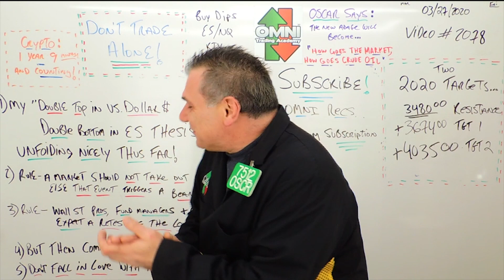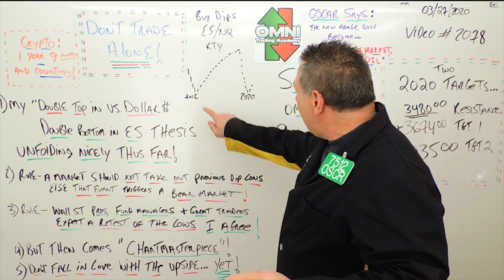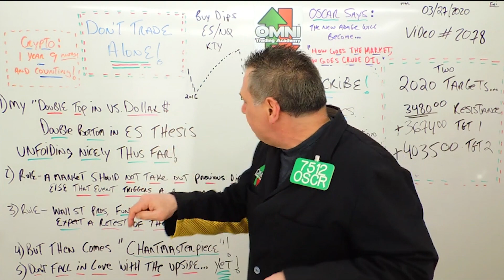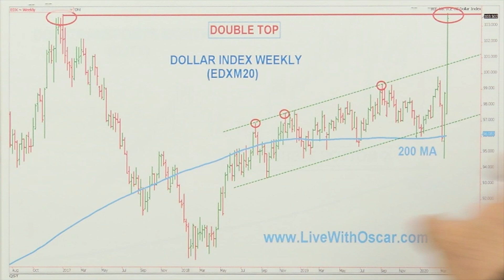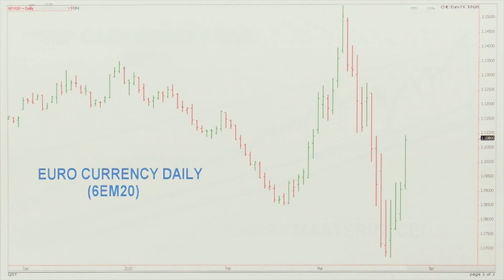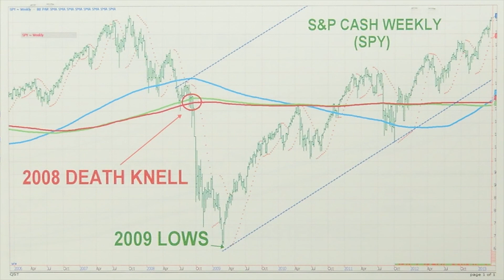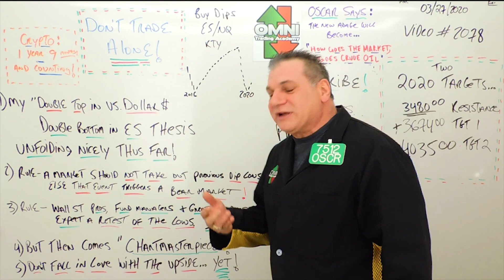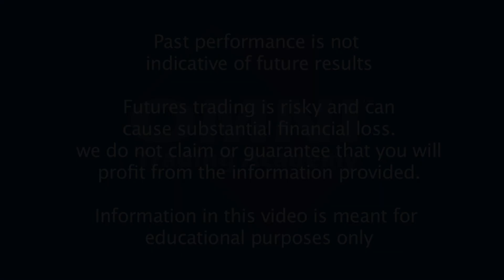Oscar Carboni Long Term Support Test Stock Market Do Not Fall In Love W/Upside Yet! 03/27/2020 #2078